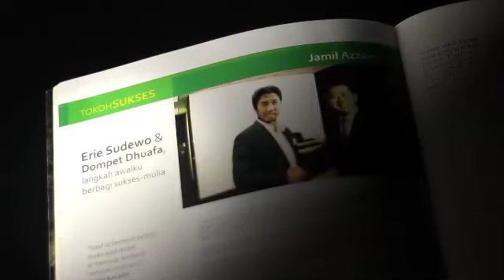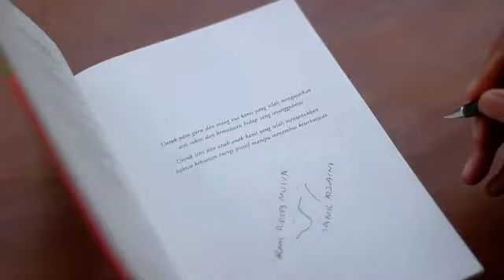Profile Jamil Azzaini